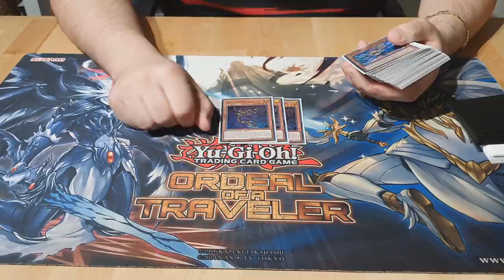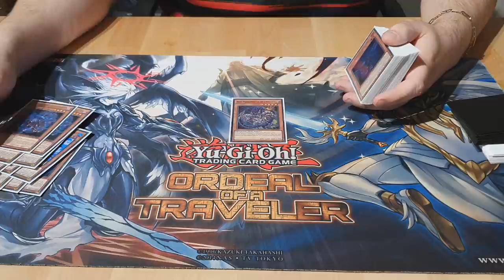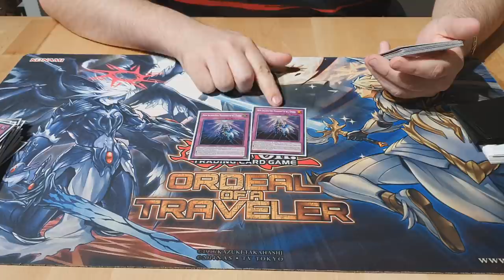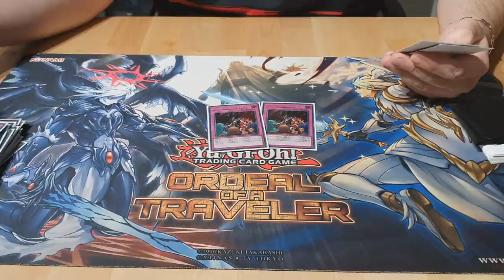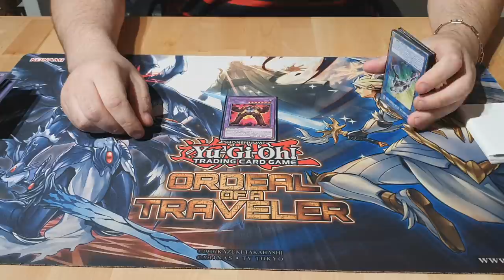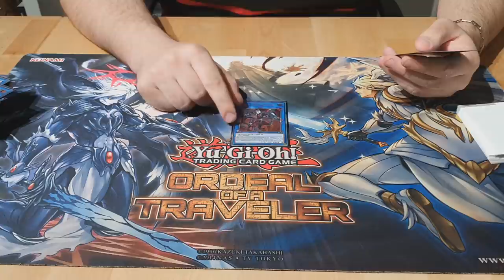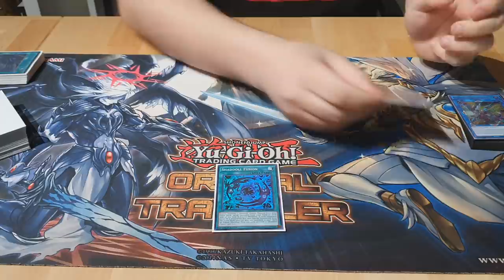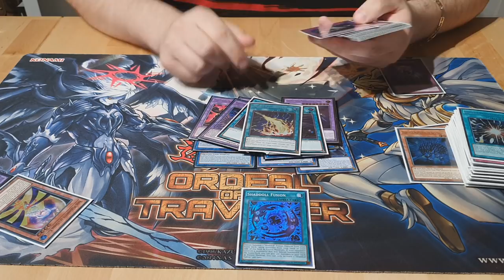TOP 8 WCQ VANNES - Shaddoll Traps "Budget" et "Incroyable" - Jordan BARBOSA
Une vidéo Incroyable pour un deck incroyable :)